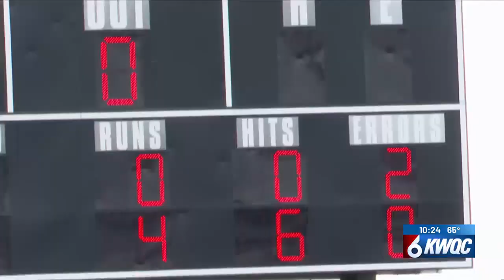Rockridge beats Auburn 4-0 in 3rd Place Game